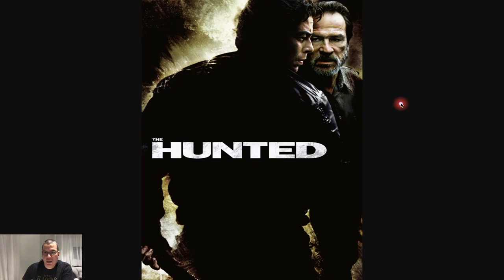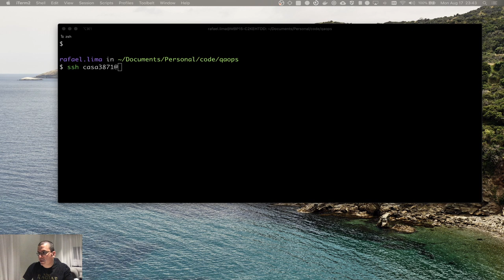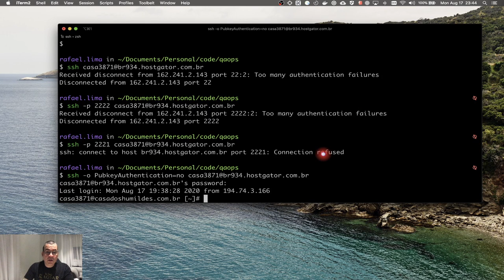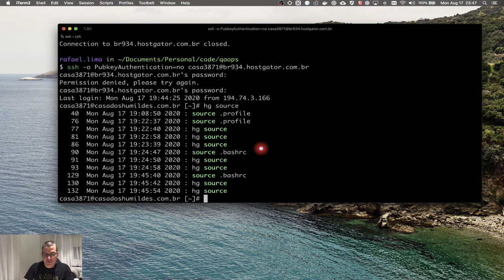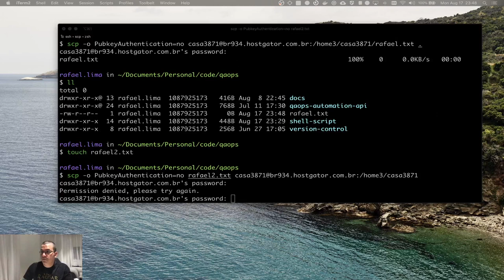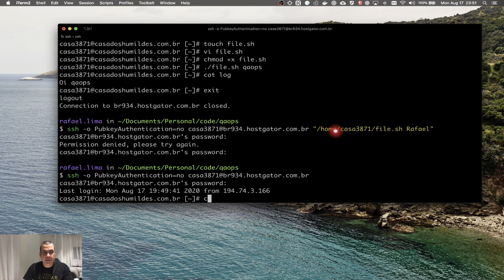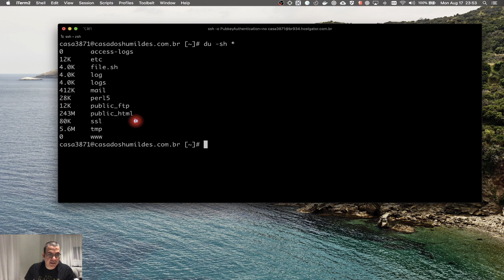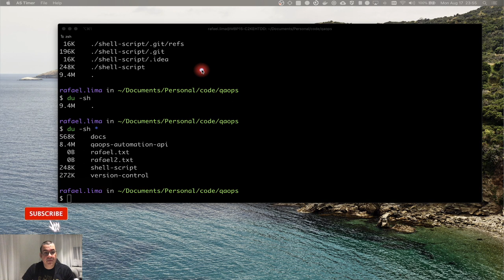Como acessar servidor | ssh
Nesse vídeo, mostro como acessar servidor remoto usando ssh. Também mostro como copiar arquivos do servidor e para o servidor. Por último, mostro como verificar tamanho de disco e diretórios.

ÍNDICE
- 0:00 Intro
- 2:31 Acessando um servidor remoto com ssh
- 3:00 Mudando a porta a ser acessada
- 3:46 Usar autenticação por senha ao invés de chave pública/privada
- 4:43 Adicionando alias e funções no servidor
- 7:06 Copiando arquivos para (e do) servidor remoto
- 9:11 Executando comandos no servidor pelo computador local
- 11:56 Mostrando o tamanho do disco do servidor
- 12:23 Mostrando o tamanho de cada diretório no servidor